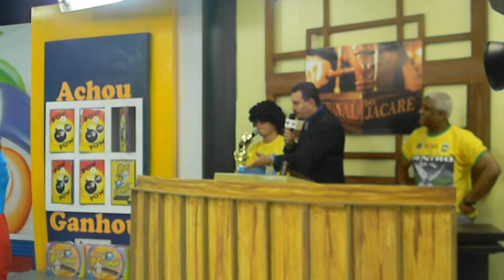Mulher Bambu e Bambuzinha no Programa do Jacaré - 21/11/2011 Rede NGT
Mulher Bambu e Bambuzinha  no Programa do Jacaré  21/11/2011(CURTAM A PAGINA DA "MULHER BAMBU" NO FACEBOOK)